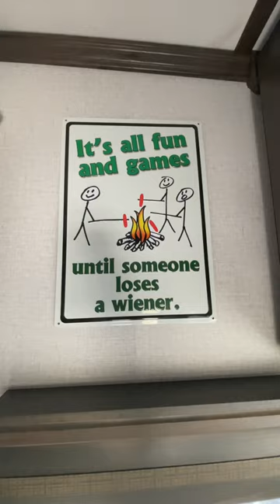Only Fine Art in our RV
Only Fine Art in our RV, totally having fun with this one, we got this sign at Bass Pro Shops. We boondocked/dry camped in the parking lot at one of the Bass Pro Shops, it was nice and quiet. We did go in and shop to help support the store as a thank you for letting us stay in their level parking lot, we parked away from the door too.

You can save on your RV Tech Course online

We are sharing our experiences and we are not experts nor do we claim to be. Please do your own research to make your own decisions on what’s best for you and we will not be liable for sharing our opinions.
No video we post may be used without our permission first.

We are loving the RV life in our new Alliance Paradigm 340RL, 5th wheel.

Thank you, Chris & Martha (aka, Venturesome Couple)

CLEARSOURCE: Would you like to get $25 off any system (on your purchase of $250 or more)?

We use TubeBuddy & if you would like to check it out, link is below.

MyWaggle:  Offer Value: 50% on Waggle Pet Monitor 4G/4G Lite
Note: Use the coupon 'VCValor' at checkout, or the above URL can directly fetch the coupon at the checkout.